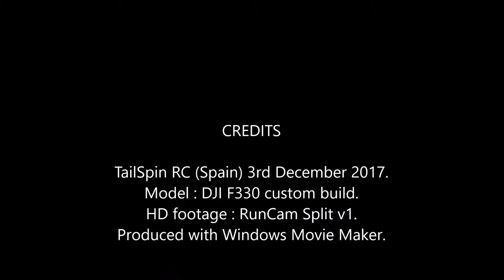Sunday Stick Slammer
Just slamming the sticks, not very elegant.
Subsequent flight video was lost when I crashed, the RunCam Split must have been damaged, it never recorded again.